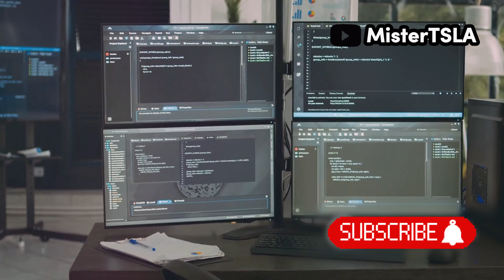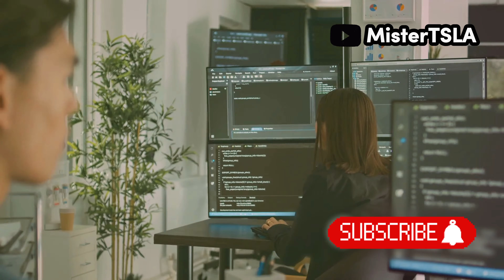Tesla OPTIMUS Is Mind-Blowing – Here’s Why!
Welcome to MisterTSLA!

Your ultimate hub for the latest on Tesla, expert trading strategies, and thrilling gaming content. At MisterTSLA, we provide in-depth Tesla reviews and updates, covering innovations like Autopilot, Cybertruck, and Full Self-Driving. Stay informed with Tesla news, dive into the details of Tesla stock analysis, and get investment tips tailored for enthusiasts and investors alike.

Explore our comprehensive content on stock trading, day trading, forex trading, and cryptocurrency trading. Whether you're a novice or an expert, discover practical trading strategies, delve into technical analysis, and gain valuable trading tips for options and swing trading.

For gaming enthusiasts, we offer engaging gaming reviews, insights into PC gaming, console gaming, and VR gaming experiences. Stay ahead of the curve with the latest in gaming news, setups, and trends. From thrilling gaming trailers to actionable gaming tips, we cover everything you need to enhance your gaming life.